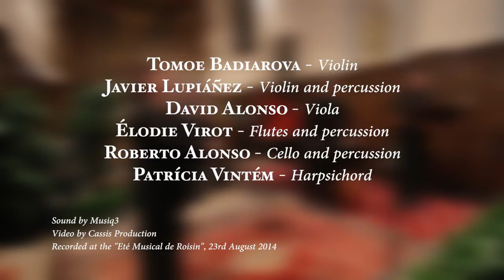Charles Henri de Blainville - Danses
Charles Henri de Blainville

Danses de “Histoire générale et philologique de la musique”, Paris 1767, ch. V, De la musique des Turcs
Ed.

Chanson Turque
Marche des Janissaires
Guideyorum
Danse de Chypre

Les Esprits Animaux:

Elodie Virot, traverso, piccolo and percussion
Tomoe Badiarova, violin
Javier Lupiáñez, violin and percussion
David Alonso, viola
Patrícia Vintém, harpsichord
Roberto Alonso, cello and percussion

Concept and concert program by Javier Lupiáñez

Live recording in the Festival "L'eté musical de Roisin" at Church of Saint-Brice, Roisin (Belgium) 23rd August, 2014
Sound by Musiq3
Video by Cassis Productions